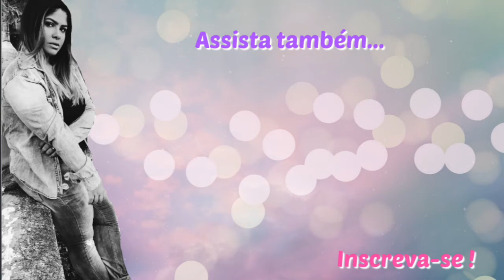MACBOOK PRO VALE A PENA?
Quer saber se o MacBook Pro vale a pena? Então vem conferir tudo sobre a minha experiência com o meu, tudo que eu acho, como ele funciona, quanto custou e muito mais.

Até o próximo vídeo, beijo grande ! 🌸